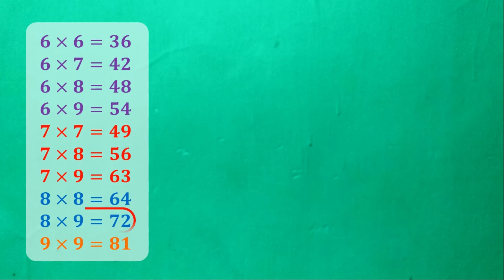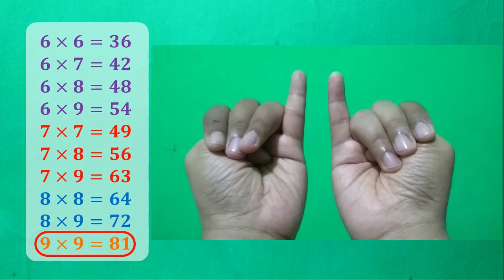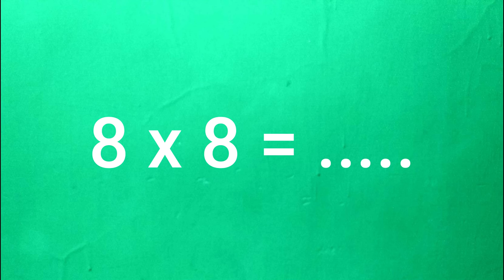CARA CEPAT MENGHAFAL PERKALIAN 6 SAMPAI 10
Kali ini Kak Nunu akan membahas cara menghafal perkalian 6-10 dengan cepat pakai jari tangan. Cara perkalian ini disebut jarimatika perkalian 6-10.
Belajar perkalian 6 sampai 10 dapat mempermudah dalam mempelajari cara menghafal perkalian 1-10 dengan cepat.
Banyak cara belajar hafalan perkalian cepat, seperti menghafal dengan tabel perkalian, nyanyi lagu perkalian 1-10, dan kali-kalian pakai jari tangan.
Semoga cara mudah menghafal perkalian pada video ini dapat membantu dalam memahami cara cepat menghafal perkalian 1 sampai 10.

Chapters:
00:00 Intro
00:40 cara cepat menghafal perkalian 6 sampai 10
02:01 cara menghitung perkalian 6 menggunakan jari
02:55 cara menghapal perkalian 7 dengan cepat
05:00 cara menghafal perkalian 8 dengan cepat
05:44 cara menghafal perkalian 9 dengan cepat
06:10 soal perkalian 6 sampai 9
07:19 Penutup